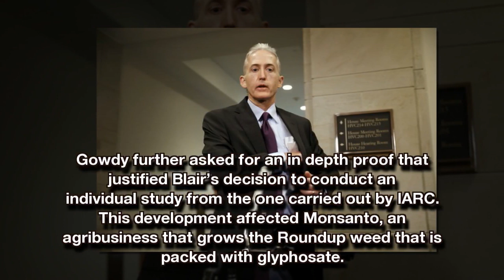Trey Gowdy Calls Out Scientist Who Withheld Cancer-Triggering Research Data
Trey Gowdy has been asking questions whether the National Cancer Institute swept proof under the rug in regards to a potential cure, a herbicide, which allegedly cures cancer.

Gowdy, sent a letter on Tuesday to the NCI, asking the details of their research. The letter was intended for scientist Aaron Blair, who first broke the news of the potentially healing herb.

“The committee is concerned about these new revelations, especially given Dr. Blair’s apparent admission that the AHS study was ‘powerful,’ and would alter IARC’s analysis of glyphosate,” Gowdy wrote.

This came right after the International Agency for Research on Cancer (IARC) stated that the herb might actually cause cancer instead of treating it back in 2015.

Gowdy further asked for an in depth proof that justified Blair’s decision to conduct an individual study from the one carried out by IARC.

This development affected Monsanto,